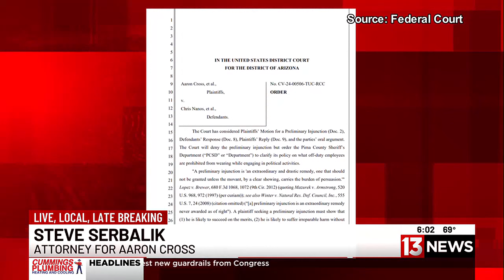Pima County Sheriff's Department clarifies what employees can wear while campaigning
Following a court order, the Pima County Sheriff's Department clarified what employees can wear while campaigning.